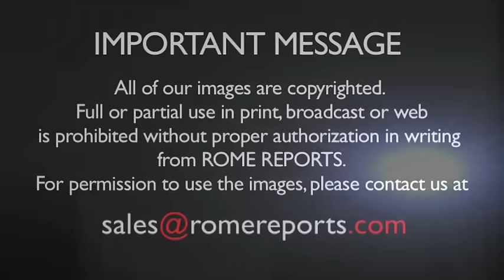WYD: Five days of “full immersion” with youth for Pope Francis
One million pilgrims are expected to attend the Pope's second international meeting with youth.